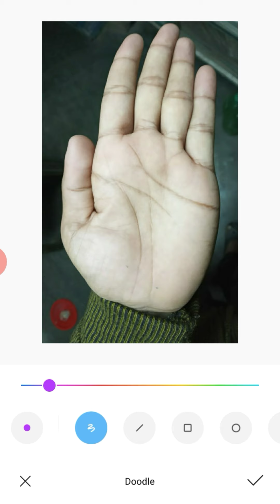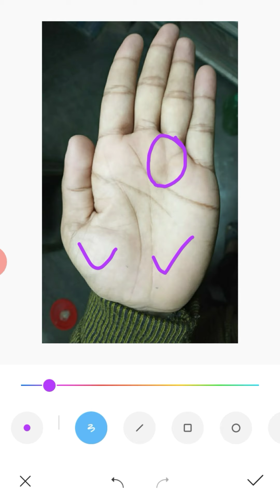কোন ব্যবসায় সফলতা পাবেন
Hi
I am Pradipta Mondal . Wecome to YouTube Channel Hast rekha With Pradipta .

About Channel : -
Hast rekha With Pradipta is a YouTube channel , where you will find Palmistry videos in Bengali .